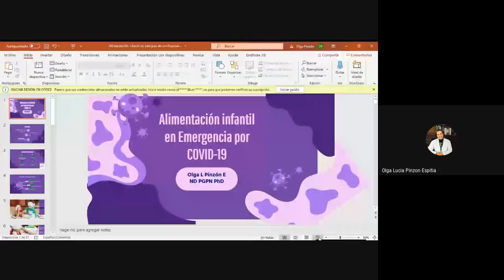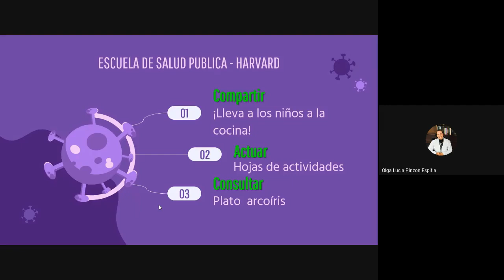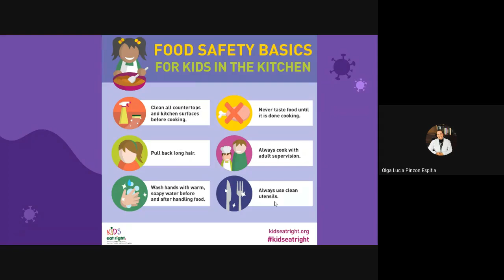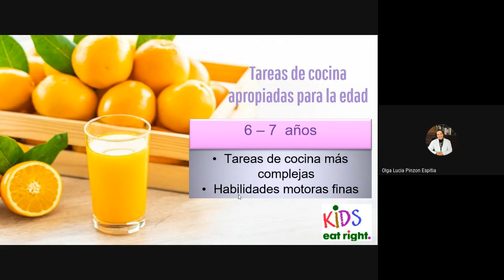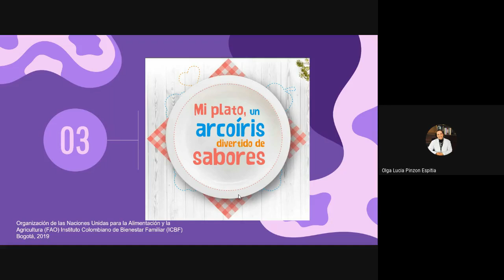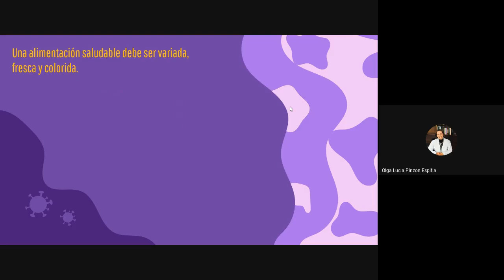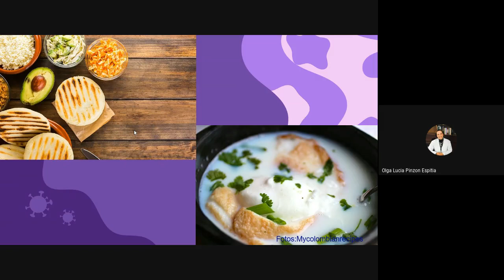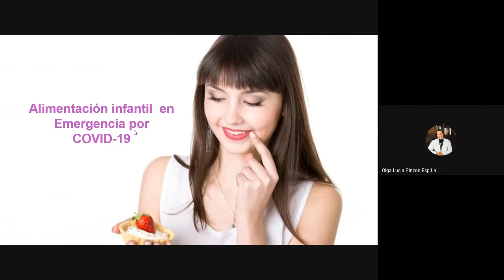SaludUNALContigo - Alimentación infantil en emergencia por COVID-19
Profesora Olga Lucía Pinzón Espitia